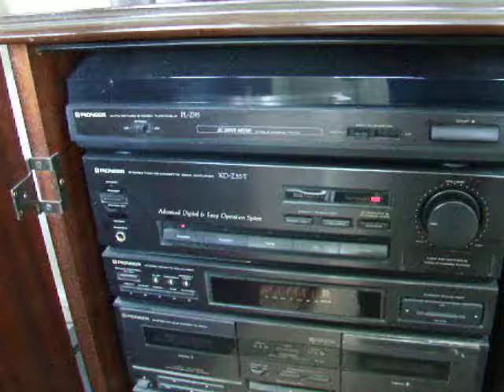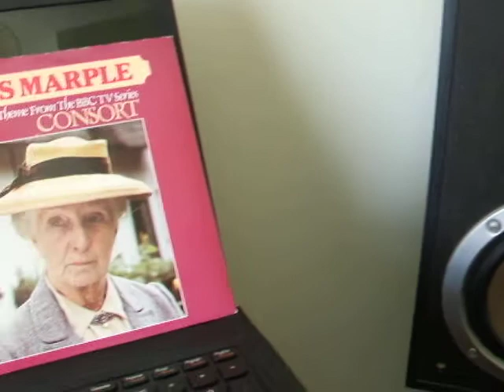MISS MARPLE BBC THEME MUSIC 1984